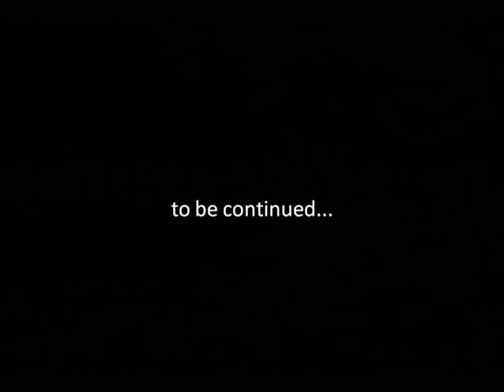BattleZone1.wmv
An example of our Film Soundtrack / Game and Trailer music. (c) Presto Music 2011. Graphics remain the property of the original artist.